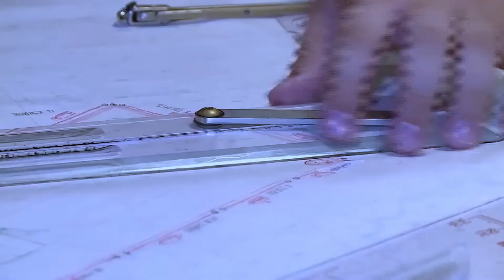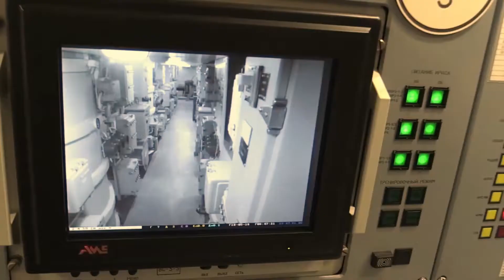Russia Tests (jul 22,2021) S 500 System Claimed To Intercept Hypersonic Weapons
The Russian Ministry of Defense announced on Tuesday July 2021 that it had successfully tested the country's advanced S-500 Prometheus system, which was developed to intercept aircraft and missiles. An S-500 missile was launched from the Kapustin Yar training site in southern Russia and hit a high-speed ballistic target as planned, the ministry said in a press release.
The live-fire trials confirmed the tactical and technical characteristics and the high reliability of the system, the ministry added. "The S-500 system has no analogues in the world and is designed to defeat the entire spectrum of existing and potential aerospace attack weapons of any possible enemy at all altitude and speed ranges," the Ministry said.
Once all tests are completed, the first S-500 systems will be delivered to air and missile defense formations near Moscow, the ministry said, without specifying a possible delivery date.